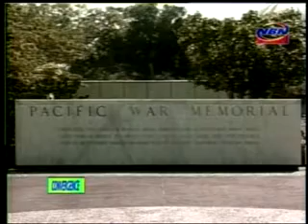The Chairman of Tourism Committee in the House of Representatives, Cong, Edgar M. Chatto - 1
Cong. Edgar M. Chatto, House Committee Chair on Tourism